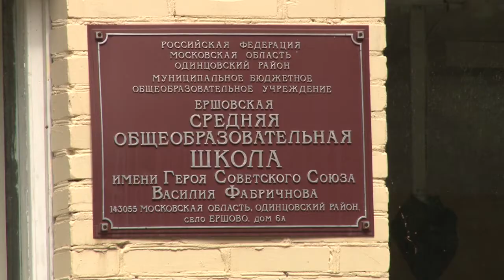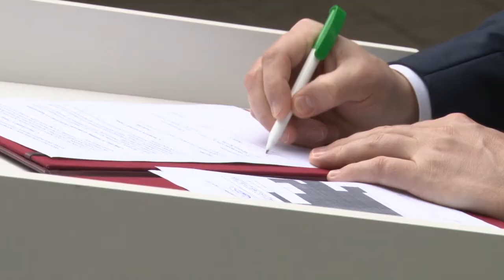Ремонт за два месяца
В Ершовской средней школе начался капитальный ремонт. Строителям предстоит в кратчайшие сроки, всего за 2 месяца, преобразить здание учреждения.